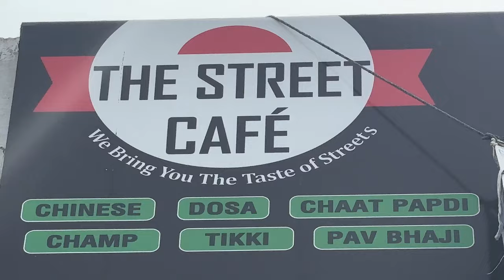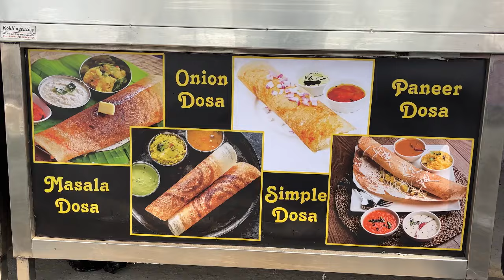The Street Cafe यहां पर मिलेगा Special Amritsari Kulcha @60 Nr Captain Sunil Choudhary Chowk Kathua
खुशखबरी खुशखबरी
हमारे अपने शहर कठुआ में कैप्टन सुनील चौधरी चौक के नजदीक खुल चुका है
The Street Cafe यहां पर आपको मिलेगा Special Amritsari Kulcha @60, साथ ही हर प्रकार की चाइनीज फास्ट फूड आइटम भी अच्छे दामों पर मिलेगी।